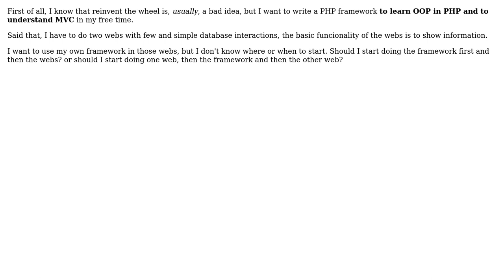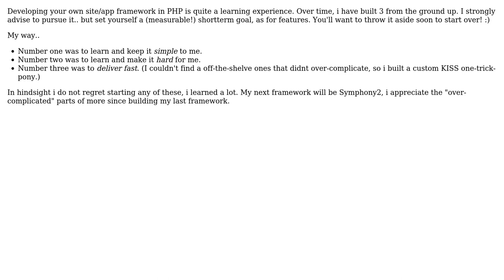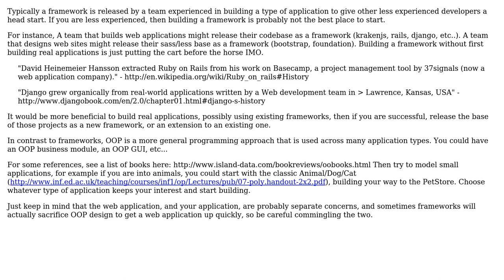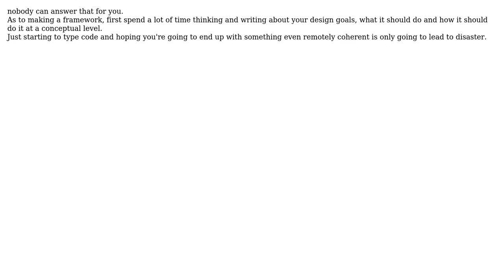Software Engineering: Where or when to start to write your own PHP framework? (5 Solutions!!)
Software Engineering: Where or when to start to write your own PHP framework?

With thanks & praise to God, and with thanks to the many people who have made this project possible! | Content (except music & images) licensed under CC BY-SA | Music | Images & others | With thanks to user Racktash user jwenting user ilazgo user Idan Arye user FMJaguar user Barry Staes and the Stack Exchange Network Trademarks are property of their respective owners. You are responsible for your own actions.